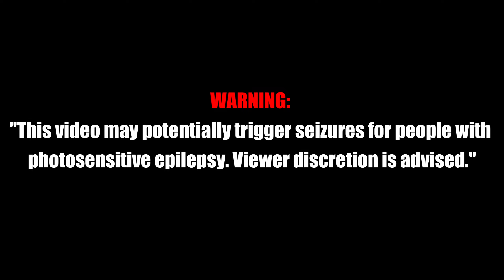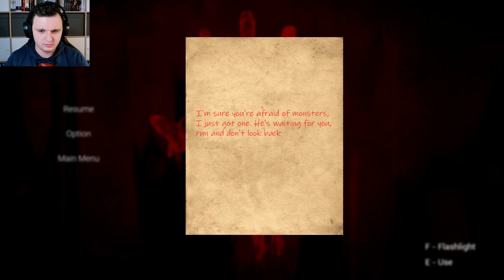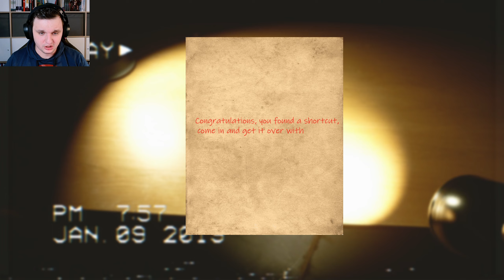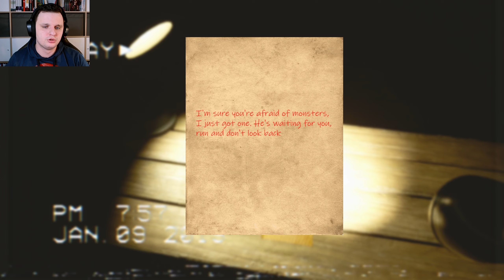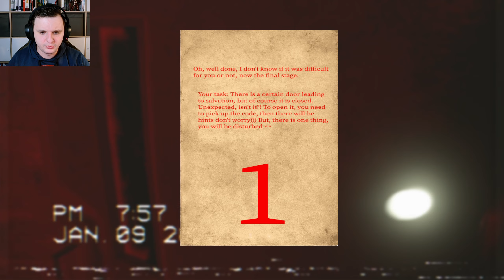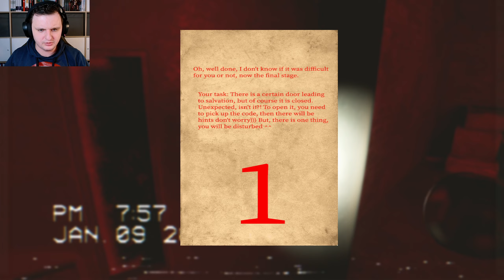Visiting an Scary Abandoned Hospital Goes Horribly Wrong | Parasomnia | Full Game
Parasomnia is a first-person horror in VHS format, your task is to get out alive! You are not a fighter, you can only run. In Parasomnia you have to make a choice where to turn, each choice will depend on what will be waiting for you on the other side

"WARNING: This video may potentially trigger seizures for people with photosensitive epilepsy. "This games contains reference to topics such as suicides, depressions and trauma which some players may find distressing".

Have fun with this gameplay of the full game "Parasomnia"